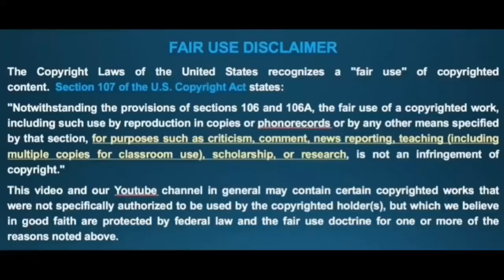WWE Raw Full Highlights Results 22 April 2019 HD Explained by Action Mania V2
In this video i am going to explain whole about Results of Monday Night Raw